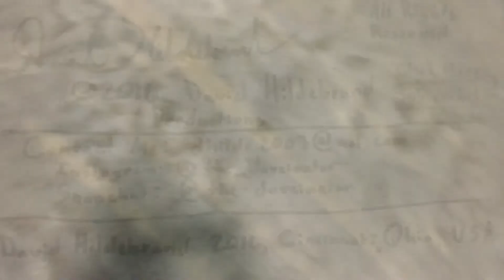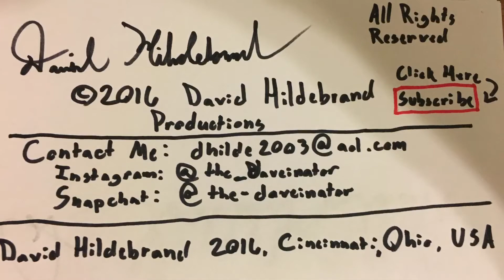A Walkthrough of SAM 26000 (JFKs Air Force One)